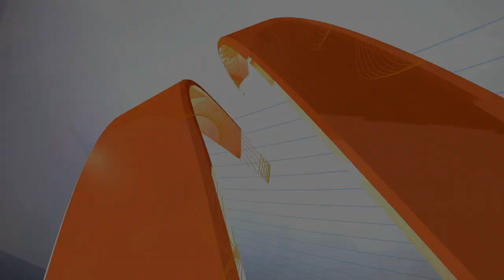Jamile Samuel (NED) after 2nd place in 100m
Jamile Samuel (NED) after 2nd place in 100m, Braunschweig 2014